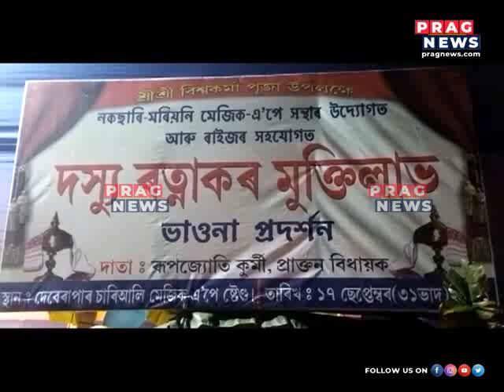Rupjyoti Kurmi's 'Bhaona' : Rupjyoti Kurmi's different avatar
Rupjyoti Kurmi's Bhaona : Rupjyoti Kurmi's different avatar  Watch the full clip to know more about this story.